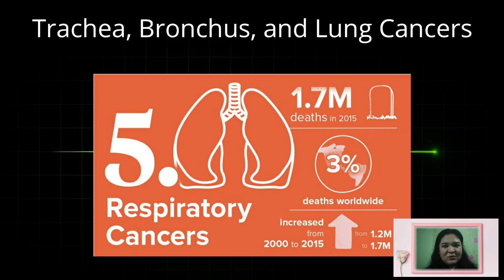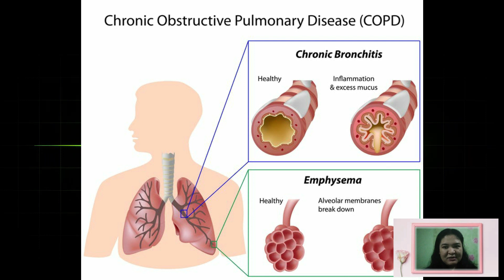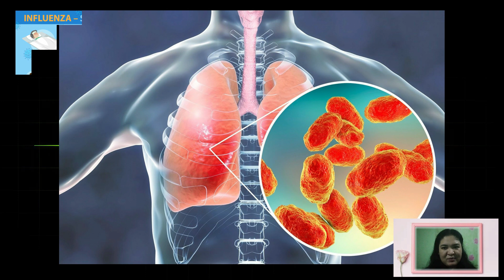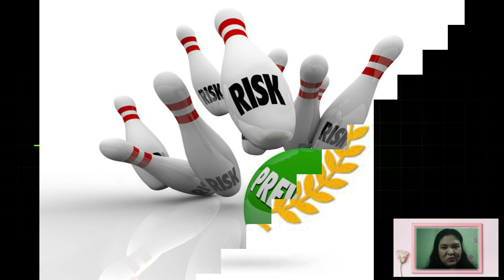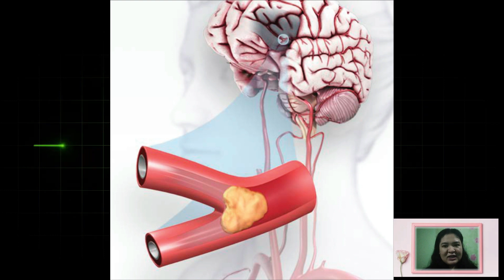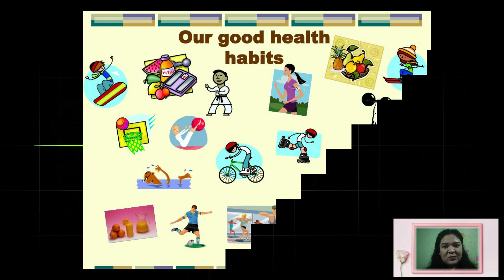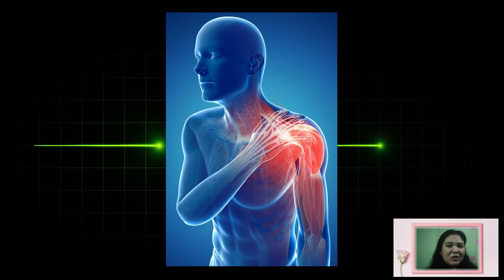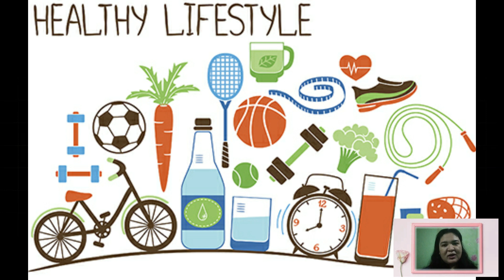What are the Top 5 Deadly Diseases?! || H - T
When people think of the deadliest diseases in the world, their minds probably jump to the fast-acting, incurable ones that grab headlines from time to time. But in fact, many of these types of diseases don’t rank in the top 10 causes of worldwide deaths. An estimated 56.4 million peopleTrusted Source passed away worldwide in 2015, and 68 percent of them were due to diseases that progressed slowly.

Perhaps even more surprising is that several of the deadliest diseases are partially preventable. Non-preventable factors include where a person lives, access to preventive care, and quality of healthcare. These all factor into risk. But there are still steps everyone can take to lower their risk.

Read on to see the top 10 diseases causing the most deaths worldwide, according to the World Health Organization (WHO)Trusted Source

1. Ischemic heart disease, or coronary artery disease

Although it’s still the leading cause of death, mortality rates have declined in many European countries and in the United States. This may be due to better public health education, access to healthcare, and forms of prevention. However, in many developing nations, mortality rates of CAD are on the rise. An increasing life span, socioeconomic changes, and lifestyle risk factors play a role in this rise.

2. Stroke

n fact, strokes are the leading causeTrusted Source of long-term disabilities. People who receive treatment within 3 hours of having a stroke are less likely to have disabilities. The Centers for Disease Control and Prevention (CDC)Trusted Source reports that 93 percent of people knew sudden numbness on one side was a stroke symptom. But only 38 percent knew all the symptoms that would prompt them to seek emergency care.

3. Lower respiratory infections

One of the best preventative measures you can take against lower respiratory infections is to get the flu shot every year. People at high risk of pneumonia can also get a vaccine. Wash your hands regularly with soap and water to avoid transmitted bacteria, especially before touching your face and before eating. Stay at home and rest until you feel better if you have a respiratory infection, as rest improves healing.

4. Chronic obstructive pulmonary disease

There’s no cure for COPD, but its progression can be slowed with medication. The best ways to prevent COPD are to stop smoking and to avoid secondhand smoke and other lung irritants. If you experience any COPD symptoms, getting treatment as soon as possible increases your outlook.

5. Trachea, bronchus, and lung cancers

A 2015 study reports that respiratory cancer accounts for about 4 million deaths annually. In developing countries, researchers project an 81- to 100-percent increase in respiratory cancers due to pollution and smoking. Many Asian countries, especially India, still use coal for cooking. Solid fuel emissions account for 17 percent of lung cancer deaths in men and 22 percent in women.

Stay tunes as more video to be upload.

Keep Safe!